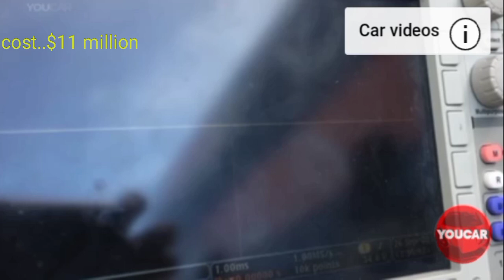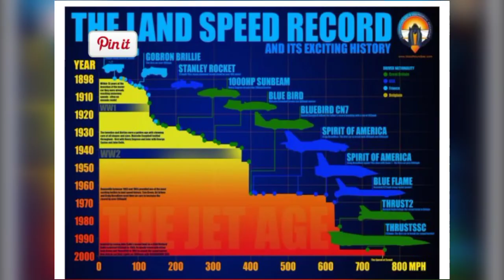Blood hound..fastest super sonic car in the world..top speed 1000. mph..on wheel..👍